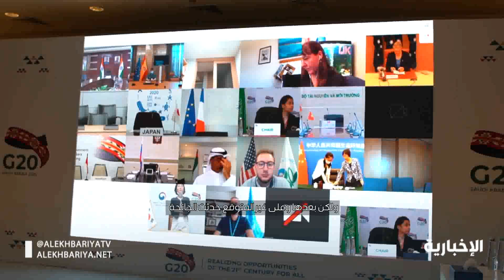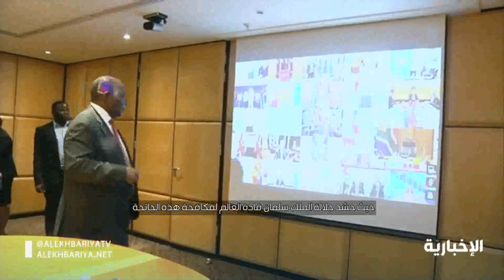وجوه العشرين | سفير سنغافورة في المملكة: رؤية 2030 طموحة للغاية ستعزز مرونة السعودية الاقتصادية